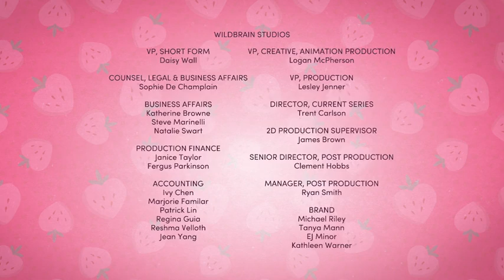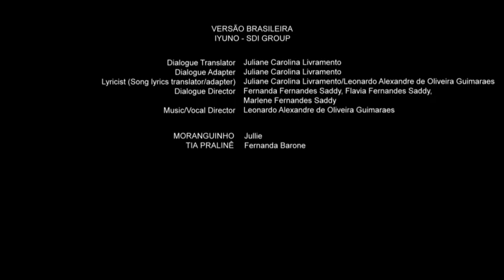Strawberry Shortcake: Berry in the Big City - Oven Trouble and Legend of the Spoon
Here are the two episodes of Strawberry Shortcake: Berry in the Big City episodes, Oven Trouble and Legend of the Spoon premiere on September 25, 2021 as it's 3rd Anniversary of the episode.